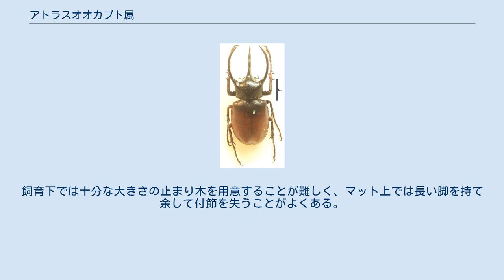アトラスオオカブト属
アトラスオオカブト属(アトラスオオカブトぞく、Chalcosoma)は、昆虫綱甲虫目カブトムシ亜科に属する分類群。
アメリカ大陸のヘラクレスオオカブト属に対して、東南アジアを中心に分布する。
世界で3位、アジアで1位の体長を持つコーカサスオオカブトや、大量に輸入されているアトラスオオカブトなどが含まれる。
3本の角と、光沢のある体、それに力が強く、闘争心が旺盛であることから、カブトムシの中でもとても人気のあるグループのひとつである。
 学術名からカルコソマ属と呼ぶこともある。
 大型かつ長角型のオスの場合、角の先端から尾端まで長さは100〜120ミリに及ぶ。
脚はいずれも長く、特に付節と爪が長大、鋭利に発達し、垂直かつ比較的直径の細い樹幹での歩行、付着能力に富む。
 前胸背板後縁と上翅前縁は双方がナイフのように平たく鋭くとがっており、前中胸背関節を上方に反らせるとそれらが爪切りのような刃物として機能する。
これはおもに天敵の霊長類に対する防衛手段と考えられている。
人間が手などを挟まれると皮膚が切断されて出血することもあるほどである。
 アトラスオオカブト属の最大の特徴は、3本の角であり、実際英名ではスリーホーンビートルと呼ばれる。
頭角1本と、胸角2本からなり、胸角の間にも1本の突起がある。
喧嘩の際には、頭角と胸角で挟み込むなどして、音が出るほど激しく組み合い、その迫力は並ではない。
これも人気の高さの大きな要因となっている。
 角の変異 本属は体のサイズに必ずしも比例しない角の変異が著しい。
これは角の長さと体のサイズがほぼ比例関係にある日本のカブトムシと大きく異なる点であり、体のサイズが大型でも角が痕跡程度の突起でしかない個体もいる（飼育下でよく発生する）。
カブトムシの変異態では角の長い順に長角型、中角型、短角型と呼ぶこととなっているが、長角型では体長の半分程度、中角型では3,4分の1程、短角型ではただの突起のようにしか見えなかったり、極端な例では角のある部分が隆起しているだけの状態になっているものまである。
また、コーカサスオオカブト以外では短角型の頭角の先端は3本に枝分かれする。
 これらの変異は幼虫時の生育環境によるとされており、自然の環境を再現するのが困難な飼育下での繁殖では、思い描くような長角型を出すのは難しいとされており、腐葉土を使うなど、試行錯誤が続けられている。
 角による識別 コーカサスオオカブトとアトラスオオカブトを識別する一番簡単な方法は、頭角の突起を調べることである。
頭角の突起には、尖ったものと山形の緩やかなものとの2種類があるが、コーカサスオオカブトは尖った方を有し、アトラスオオカブトは亜種によって、山形の突起があるか、何もないかである。
ただし、ジャワコーカサスは両方備えており、一部では両種の雑種説も囁かれている。
因みに、モーレンカンプオオカブトには尖った突起がある。
 本属のオスは外皮の点刻を殆ど持たず、金属光沢を示す。
 学名のChalcosomaは、Chalcoが青銅を、Somaが体を意味し、これは体の金属光沢からつけられたものである。
この金属光沢は雄では顕著だが、雌では前胸部は表面が粗く、前翅にはエンガノオオカブト以外には毛が生えており、見られない。
この体毛は各種によって生え方に若干の違いがあり、もともと似ている上に、判別の決め手となる頭角の突起の有無を確認できない雌においての数少ない識別方法となっている。
また、モーレンカンプオオカブトの場合は前胸の形が異なることでも識別できる。
 なお、メスは点刻が広く密集し微毛が多いため光沢は乏しい。
 前脚は長く、爪は鋭い。
威嚇の際には前脚を振り回し、角を使うに及ばない相手であれば、前脚を使ってなぎ払う戦法をとる。
力も強いため、手に乗せると爪が食い込み、出血の恐れがあり、また離すのも大変であるため、厳禁である。
飼育下では十分な大きさの止まり木を用意することが難しく、マット上では長い脚を持て余して付節を失うことがよくある。